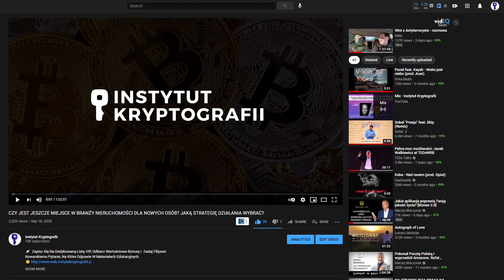Kamil Jarzombek: Na Jakim Etapie Hossy Jesteśmy? (Kryptowaluty 2021)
📣 Wyciśnij Hosse! Odbierz Bezpłatny Bilet Na Wirtualny Kongres i Zdobądź Wiedzę i Umiejętności By Stać Się Niezależnym

w tym video dowiesz się:
1. Na jakim etapie hossy jesteśmy?
2. Co może zapoczątkować bessę?
3. Czy mamy szansę na kolejną hossę?